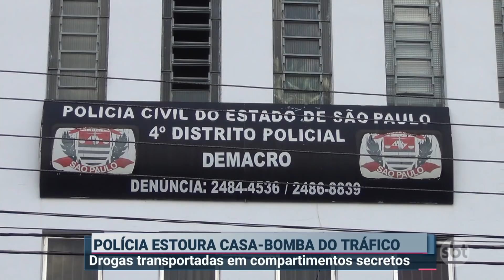"Guardião" do tráfico é preso em Guarulhos (SP) | Primeiro Impacto (30/03/21)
Um homem foi preso em Guarulhos, região metropolitana de São Paulo, suspeito de ser uma espécie de "guardião" do tráfico de drogas na região, que já estava sob investigação da polícia.

O preso foi flagrado saindo de uma "casa-bomba", nome dado a residências onde grande quantidade de droga fica armazenada. Os agentes se surpreenderam com a quantidade de entorpecentes encontrada no local, prontos para tráfico e consumo, além de maquinário de refinação de drogas e instrumentos.

O suspeito já tem passagens por roubo e, agora, a polícia busca identificar mais integrantes da quadrilha.